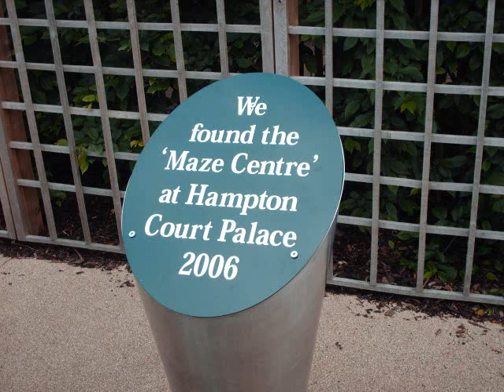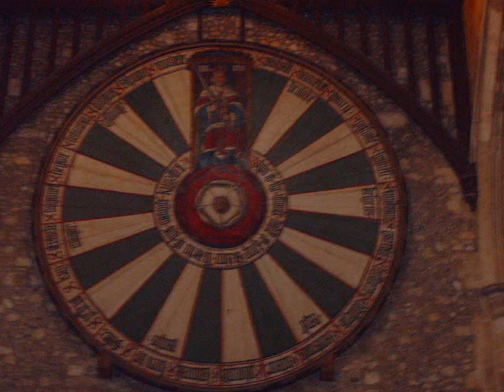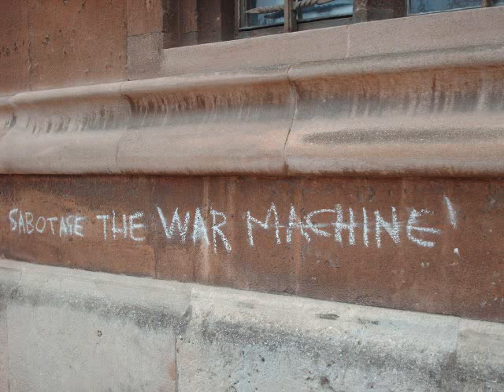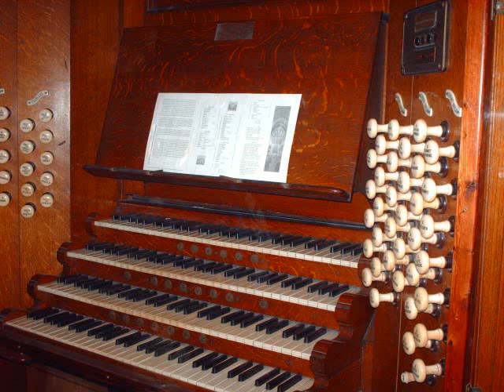People to People - Student Ambassador Program - England, Ireland, Scotland, Wales - Summer, 2006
I took a trip in summer of 2006 to the U.K. with the People to People Student Ambassador Program for about 20 days. It was a lot of fun. Here are some pictures.